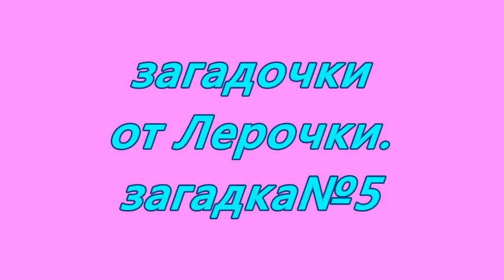загадочки от Лерочки.загадка №5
ждём ваших комментариев здесь...так же пищите нам